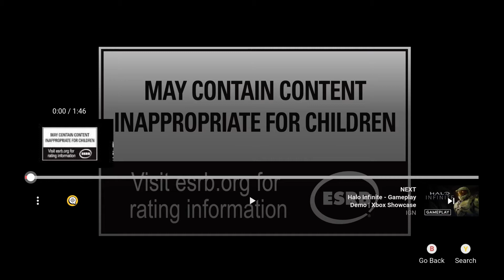STALKER 2 - Official Trailer (Reaction & Commentary)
After 11 years, we finally get another installment in the "Stalker" franchise. This game looks INSANE. Let me know what you guys think.